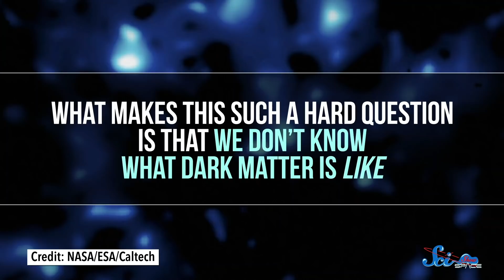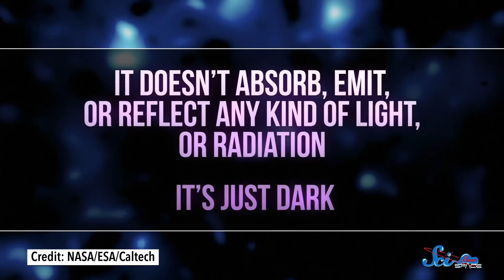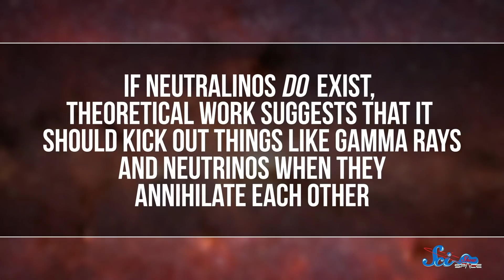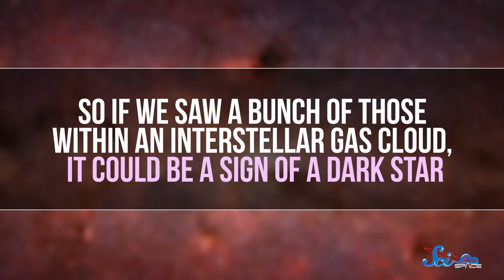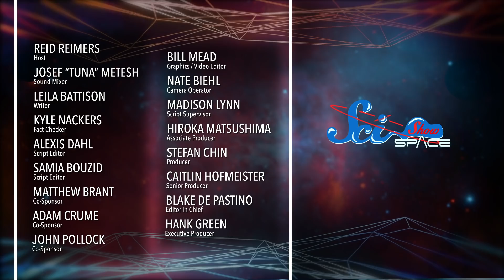Could Dark Matter Stars Exist?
Most of the universe is made up of dark matter, so could it form into stars and galaxies like regular matter?

Get your glow-in-the-dark, dark matter star pin before March 31st